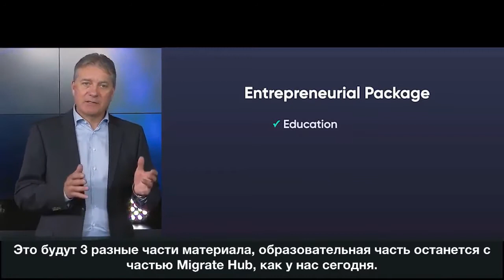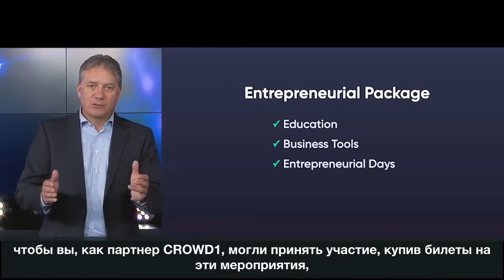Новости CROWD1 от 25 сентября 2020 (с титрами на русском языке)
Не важно как много ты работаешь. Ты пожалеешь, что не присоединился или не работал усердно, когда увидишь, что даёт своим участникам CROWD1 10 октября.
Подключайся, если ты ещё не с нами!

💥10 октября в CROWD1 заходит Miggster – это игровая платформа №1 в мире. Контрактом предусмотрено, что 50% своей прибыли Miggster будет отправлять в CROWD1. По условиям маркетинг-плана 80% этих средств поступают в общий пул на ВЫПЛАТУ партнерам CROWD1. Теперь участники CROWD1 будут получать свой кусочек пирога от денежного дождя в киберспорте.

CROWD1 НЕ:
❌ торгует акциями
❌ является игорной компанией
❌ является криптовалютной компанией
❌ занимается инвестициями
❌ торгует на FOREX
❌ разрабатывает игры

CROWD1:
✅ дарит Crowd1 Rewards (ранее Owner Rights)
✅ маркетинговая компания
✅ использует Биткойн/Эфир для оплат (по желанию)
✅ предлагает разделение прибыли
✅ образовательная компания
✅ привлекает реальных клиентов

Похоже, уверенный рост Crowd1 не дает покоя многим конкурентам. И это естественно! Ни одна сетевая компания в мире не заботится настолько о своих партнерах через щедрый компенсационный план и самые лояльные условия работы. Здесь легко и быстро можно зарабатывать огромные деньги. Все, кто это понял, уже здесь. Чего ты ждешь?
Помогу на старте, отвечу на любые вопросы по CROWD1.